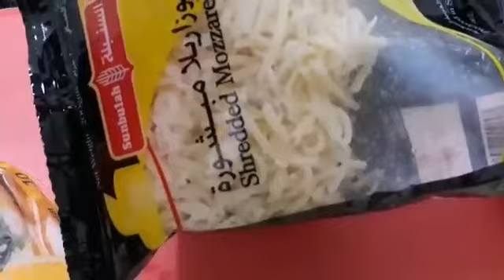Evening snacks bread pizza/evening vlog/sana's wonder